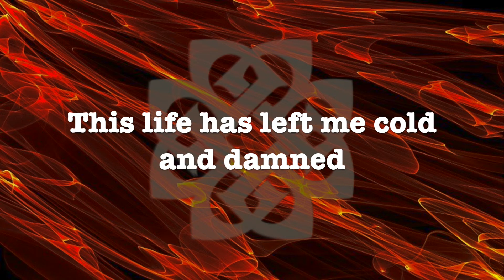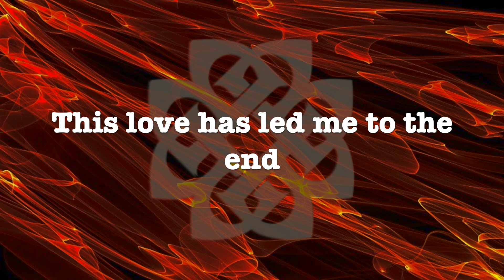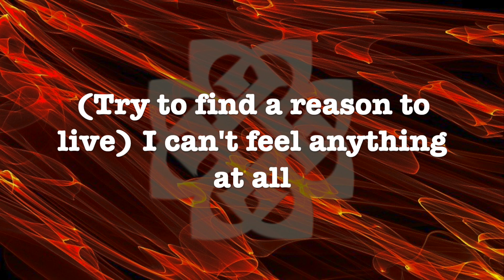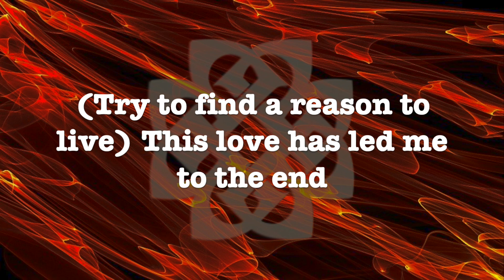Breaking Benjamin - Red Cold River (Lyrics)